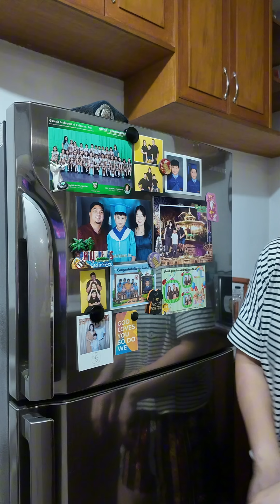weekly reset vlog 1